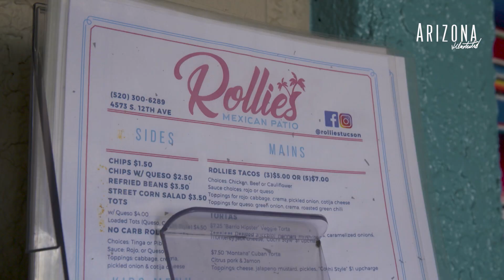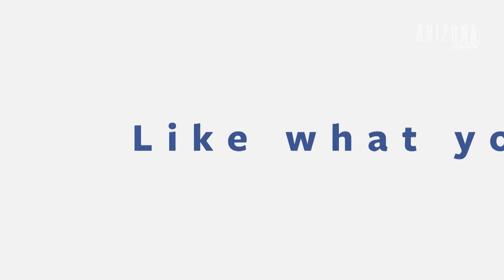Arizona Illustrated Episode 503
When Sarah Runs, world-class distance runner in Tucson makes a splash at Boston Marathon. Rollie’s Tacos, standing out in the World City of Gastronomy. June West performs her single, Do Me Right. The Lowland Leopard Frog, an important desert amphibian faces threat from the invasive American bullfrog. And, From the Vault: Catalina Foothills High School in 1989.